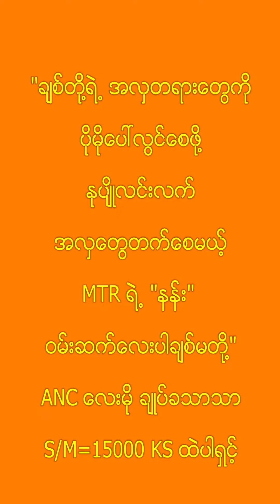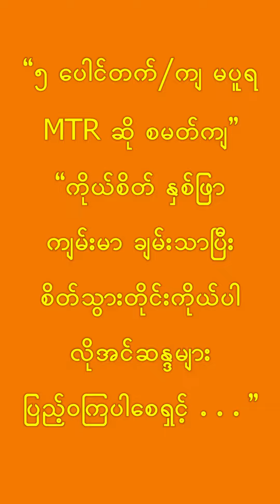ANC နန်း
"နုပျိုလင်းလက် အလှတွေတက်စေမှာက နန်းဝမ်းဆက်လေးပါ"
"မရိုးမဆန်း တမျိုးလေးတော့  လန်းနေတာနော်"
ပုံပေါ်မှာရေးထားတဲ့ဆိုဒ်အဖုံးတိုင်းပဲရပါတော့မယ်ရှင့်
ANC သားလေးမို့ ဝမ်းဆက်ကိုချုပ်ခတောင်မရှိတဲ့ဈေးနဲ့ရမှာနော်